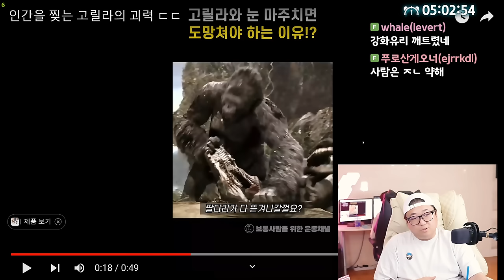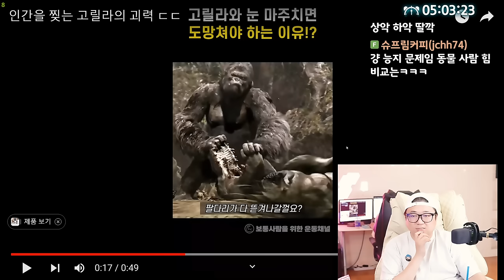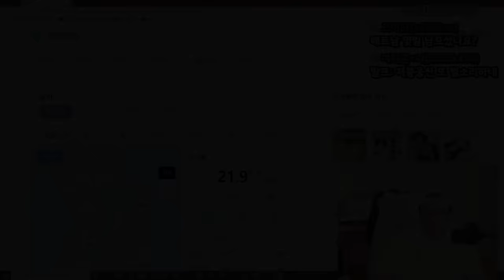이거 굉장히 맛있는데요 (24.06.14-5)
[음원출처]